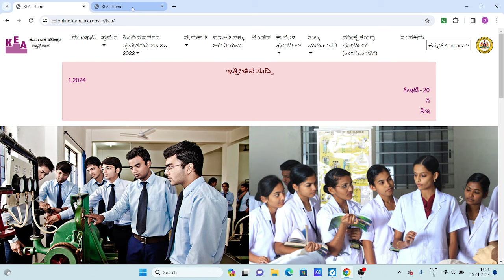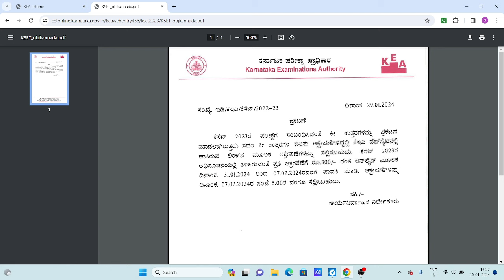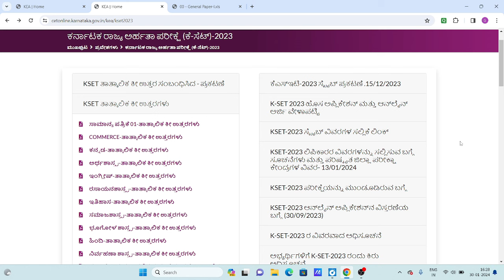ಕೆಸೆಟ್‌ ಪರೀಕ್ಷೆಯ ಅಧಿಕೃತ ಕೀ ಉತ್ತರಗಳು ಪ್ರಕಟ| KSET Official Key Answers Released|KEA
For more information related to job and other interesting topics you can join our Telegram channel and Whatsapp group :